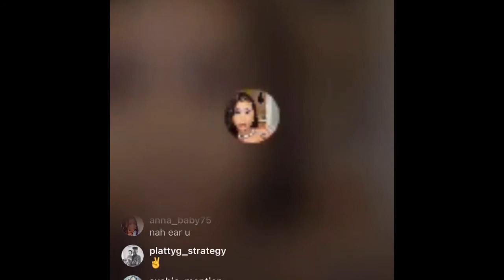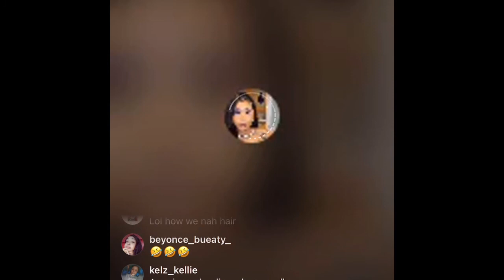Nikki Chromaz Respond To Rumours Her Fiancee Is Robbing Her